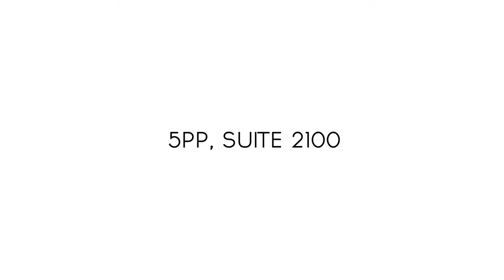South Central CSC Logo Teaser